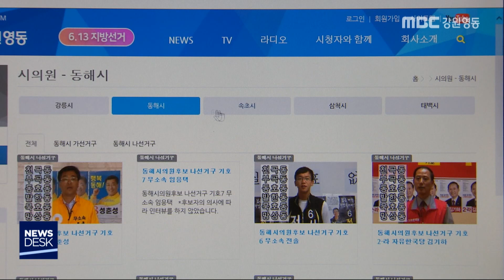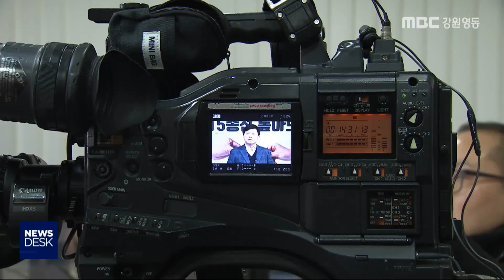[뉴스리포트]국회의원 총선거 후보자 알리기 프로젝트/200114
지난 2018년 지방선거 때
깜깜이선거를 막자는 취지로
저희 MBC강원영동은
광역,기초의원 후보들의 인터뷰를 제작해
홈페이지와 유튜브를 통해 공개했습니다.

 오는 4월 15일 제21대 국회의원 총선거를 맞아
유권자들의 올바른 판단을 돕기 위해,
예비후보부터 자질과 공약을 볼 수 있는
톺아보기 코너를 마련했습니다.